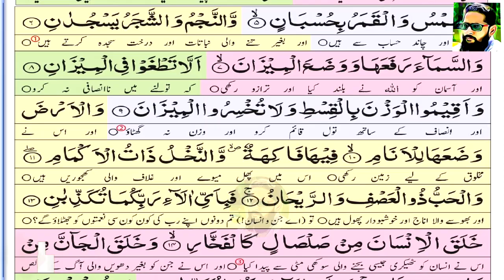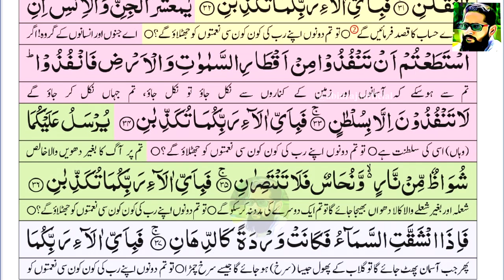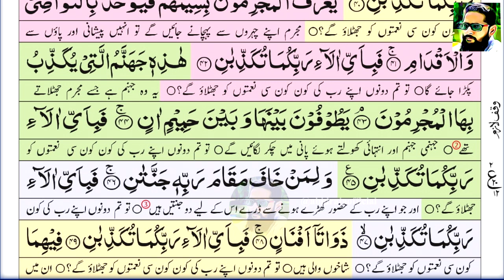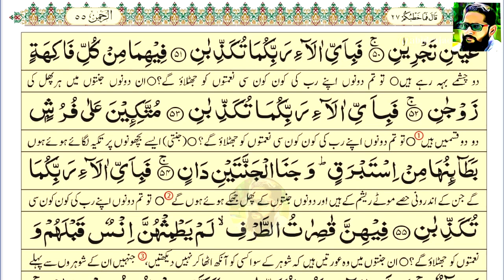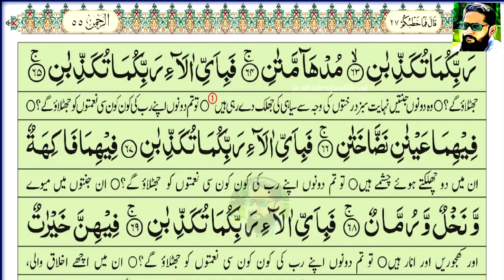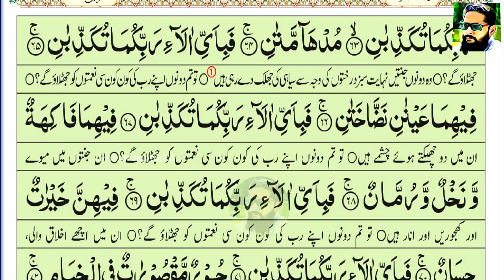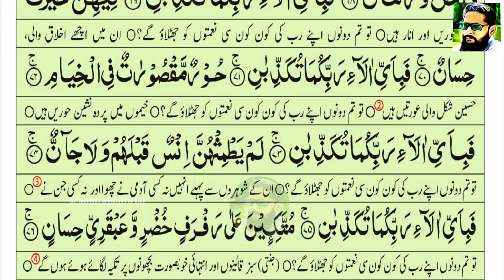Surah Ar Rehman Full Surah Ar Rahman Recitation HD سورة الرحمان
Respect
Respect
saudiaarabia , sajda ,khanakaba ,haramsharif ,kaaba ,madina,
Respect,khana kaaba shorts ,makkah shorts, masjid nabvi shorts , islamic shorts ,haram sharif shorts , viral shorts